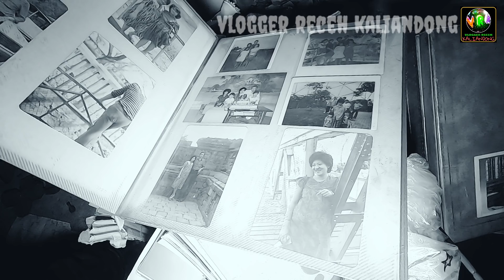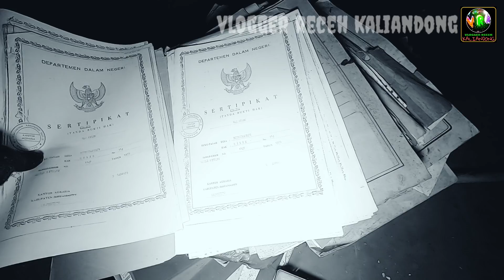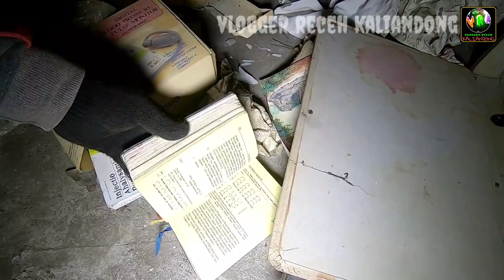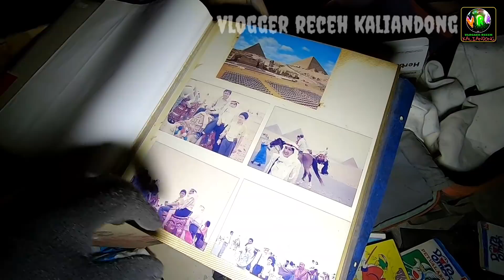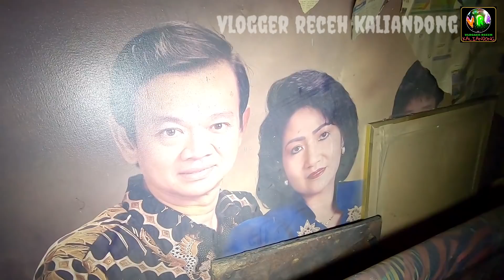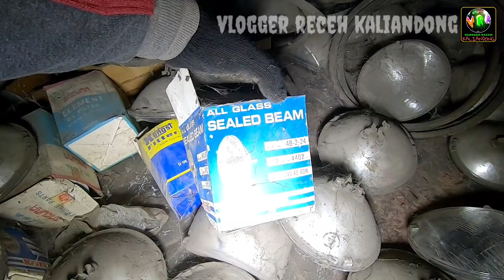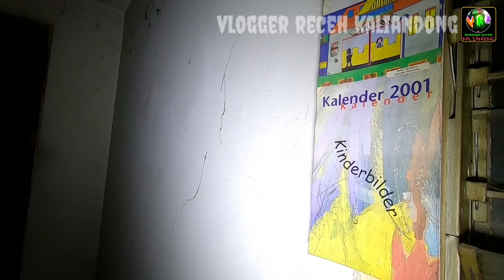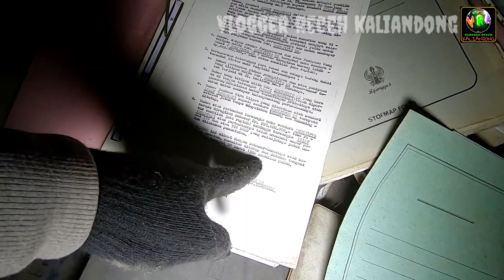NOKTAH INDAH SANG JURAGAN | moment tersimpannya bikin iri